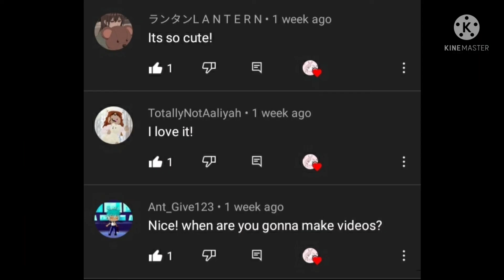Please watch!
:3